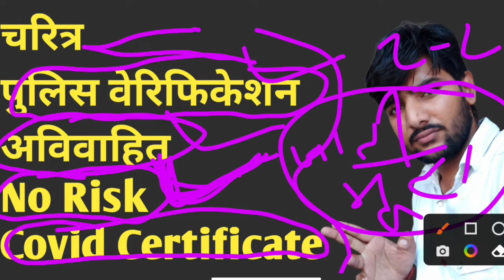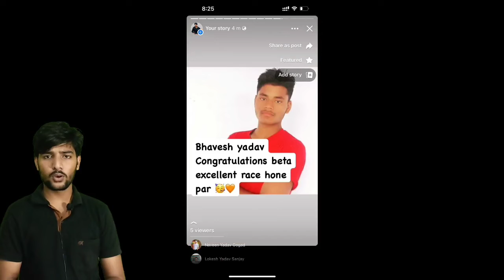Aro Agra Agniveer Army Bharti 2022 Live Today | Aro Agra Army Rally Bharti Live Running Today Update